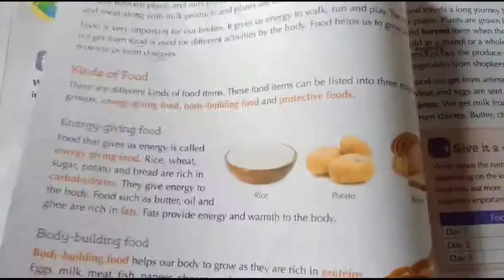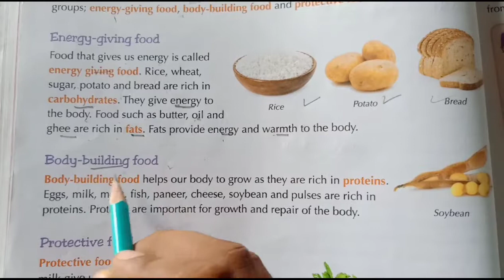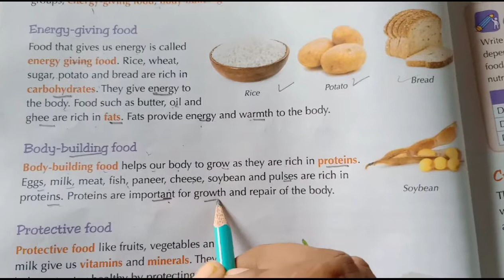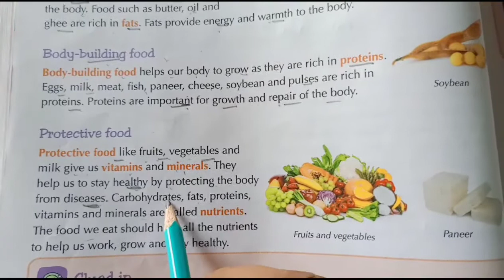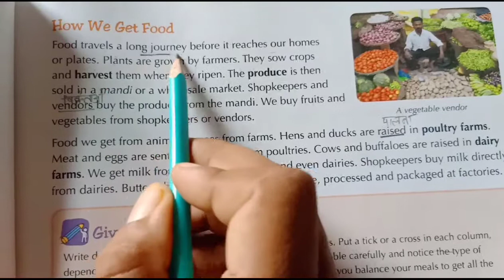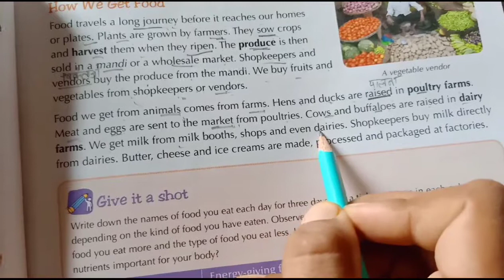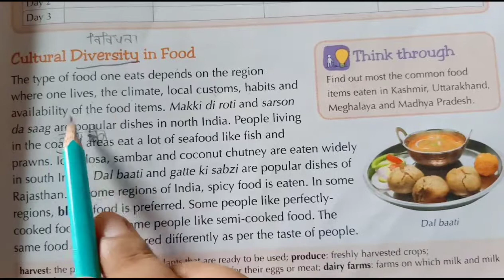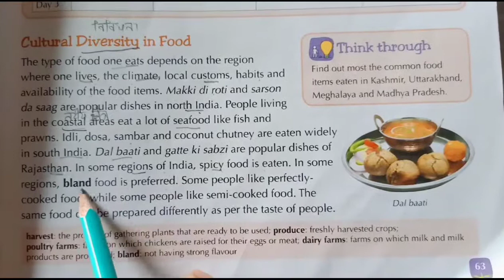Class 3...Topic Food We Eat.. lecture 2